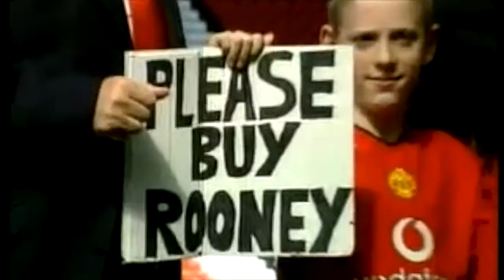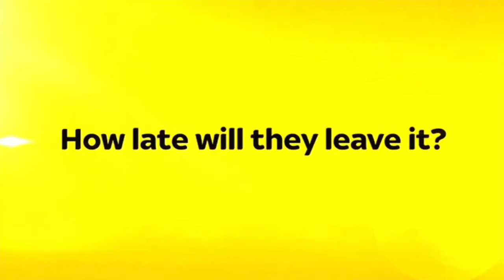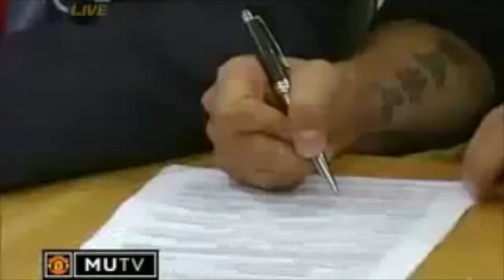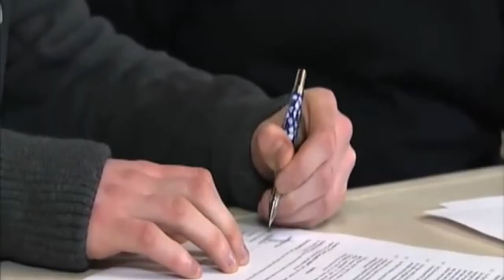DEADLINE DAY SONG: 'On The Deadline Day'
With a title track lovingly ripped off of Cliff Richard's glorious 'Saviours Day', this little video pays homage to football's latest great tradition: TRANSFER DEADLINE DAY!

Lyrics & Direction by Tommy (Liverpool), Editing and Production by Adam (Gooners)...